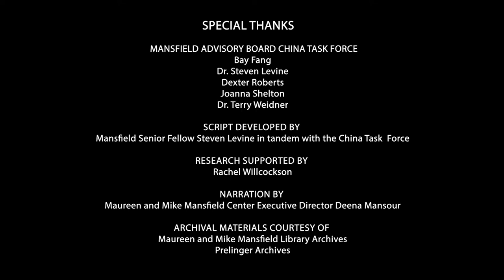Mike Mansfield's Historic 1972 Visit to China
In February 1972, President Nixon made an opening to China a central part of his foreign policy agenda. Senator Mike Mansfield, then Majority Leader, soon followed, when he and his wife, Maureen, traveled to China in April and May that same year. The trip was a culmination of Mike Mansfield’s dream to revisit China after more than 25 years of diplomatic isolation between the two countries, and was an important step in rebuilding the shattered relationship. This video was created as an educational tool and in honor of the 50th anniversary of that historic visit.